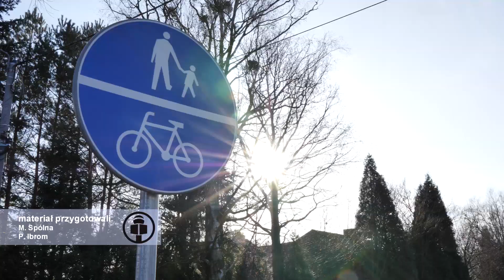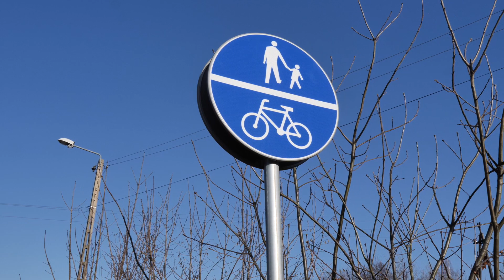STYCZEŃ 2020 - Wiadomości iTV Praszka